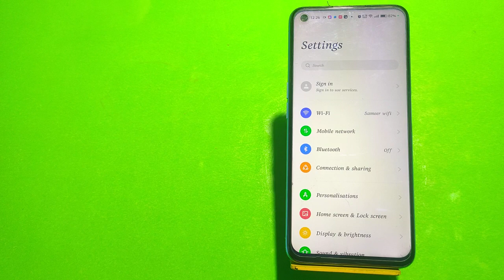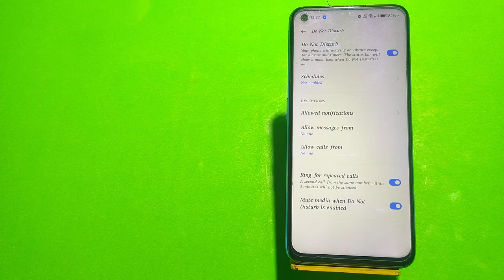How To Enable Do Not Disturb Setting Realme 10S 5G, Dnd Setting Kaise Enable Kare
How To Enable Do Not Mode Realme 10S 5G,  Mein Dnd Kaise Set,Technical Mind Support,Do Not Distrub Distrub ModeRealme 10S 5G, How To Use Do Not Disturb Realme 10S 5G,  Mein Do Not Distrub Kaise Enable Kare,How To Trun On Do Not Disturb Realme 10S 5G, Do Not Disturb

How To Enabledonotdisturb Setting Realme 10S 5G, Dnd Setting Kaise Enable Kare